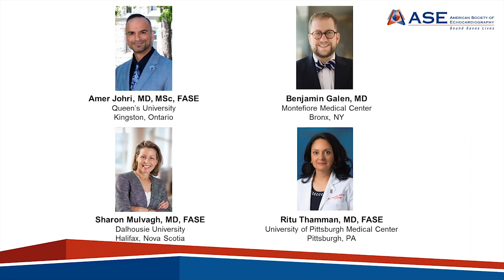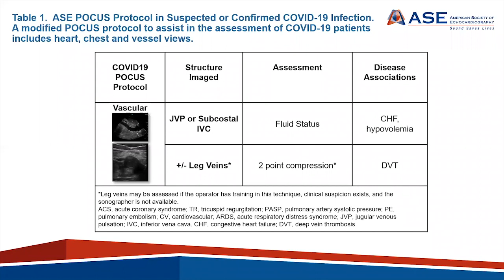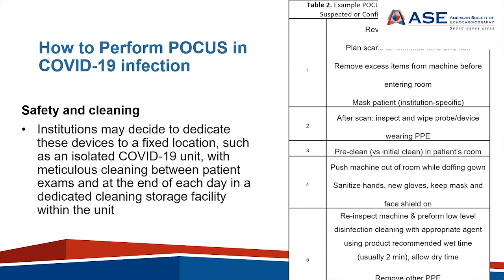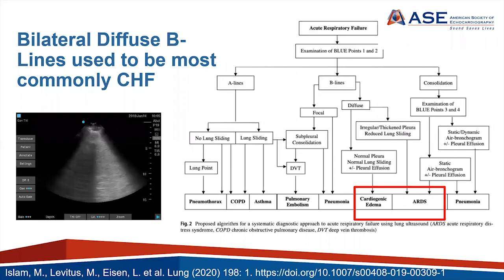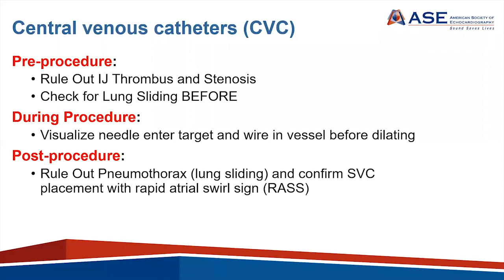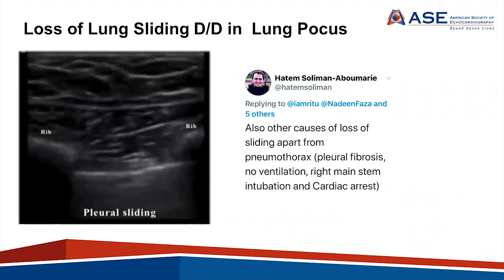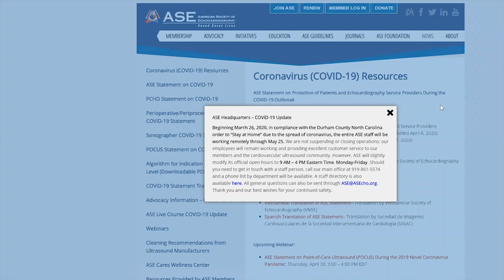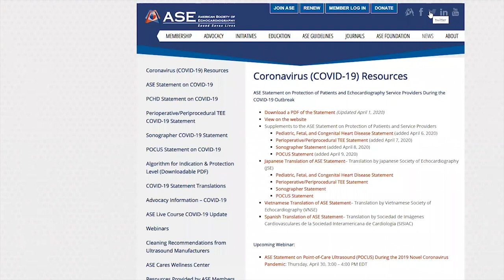POCUS Statement on COVID-19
Expert panelists discuss the ASE Statement on Point-of-Care Ultrasound (POCUS) During the 2019 Novel Coronavirus Pandemic